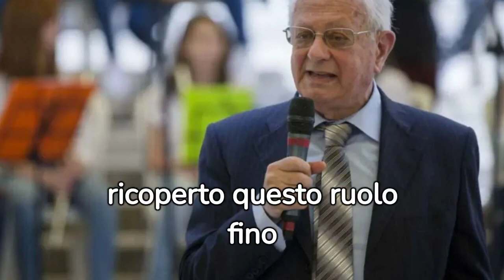Morto Luigi Berlinguer: una vita dedicata alla scuola, alla ricerca e alla politica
Luigi Berlinguer, ex ministro dell'Istruzione e della ricerca, è morto all'età di 91 anni. Originario di Sassari, cugino di Enrico Berlinguer, ha avuto una lunga e brillante carriera politica e accademica.

Berlinguer è stato un grande sostenitore della scuola pubblica e della ricerca scientifica. Ha promosso numerose riforme in questi settori, tra cui la riforma della scuola elementare e media, la riforma del sistema universitario e la creazione del Ministero dell'Istruzione, dell'Università e della Ricerca.

È stato anche un convinto europeista e ha contribuito a promuovere l'integrazione europea.

Berlinguer è stato un uomo politico e accademico di grande valore. La sua morte è una grande perdita per l'Italia.